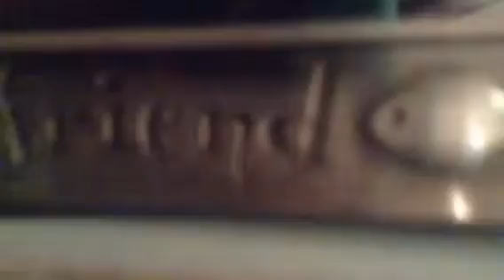Kitty Cat Haul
If you want this video to be seen please like!!